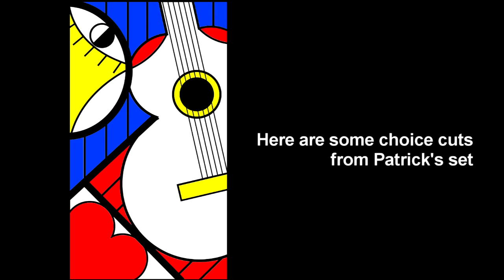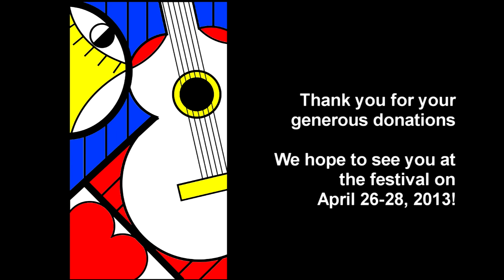Guitare Montreal . Com Fund Raiser 2012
These are selections from the show I did for Guitare Montreal on Dec.14 2012 at the Centre St-Ambroise. It was a lot of fun. This might become a yearly tradition. Many thanks for all those of you who showed up! - Cheers, Patrick Kearney.